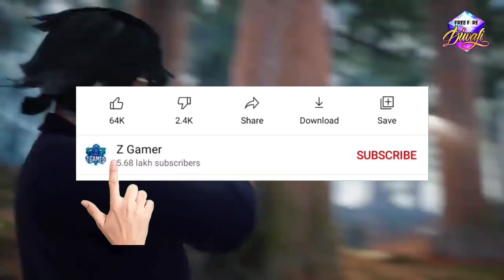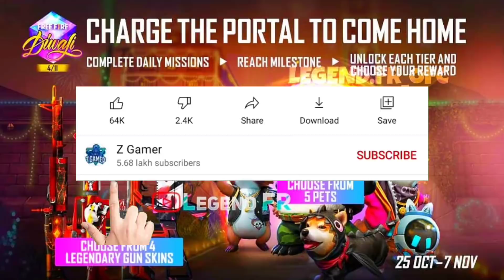TODAY FREE REWARDS ? | HOW TO GET GLOOWALL SKIN DIWALI EVENT | CHARGE THE PORTAL EVENT DETAILS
SPES LIGHT UP BERMUDA 2, FREE REWARDS COMLETEHSSONS AT LIGHT UP BERMIDA WEB LVENT TOP-UP REWARD Cilu OLEHTUP MA 3O ANG UNLOEMAC DAY AM RADC GUARANTEED MATCH REWAROS LOGIN AND M0% CUNFIRM Ad 1 of 2 0:16 O IGLAIMINOW BUNDE METURN Description Free Fire Stream: 1. Total Gaming (Ajjubhai) 2. Desi Gamers 3. AS Gaming 4. Gyan Gaming 5. Raistar (Rai Live) Topic covered :- free fire new event tonight update ff new event new diamond royale bundle next new weapon royale free fire, dj Alok free dj alok dj alok giveaway free fire best collection new event Free fire today update free fire old Collection no diamond collection free diamond, freefire free Diamond giveaway free fire best uid free fire Diamond free alok Diwali event free fire 2021 Diwali event free fire Diwali event free rewards free fire Free fire diwali event Free fire Diwali event full details Diwali event free fire 2021 tamil Diwali event free fire 2021 magic cube Navt Diwali ovent free fire 2021 indian corver

  💠music
      🔹 song name :-

peace🎗